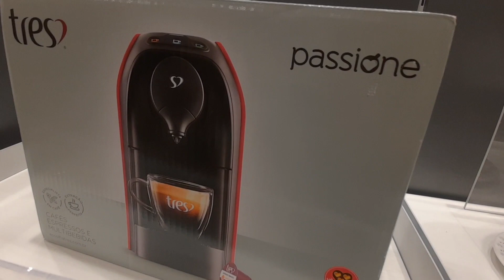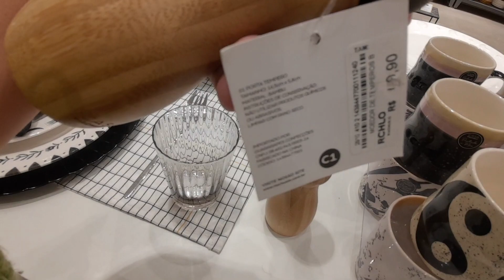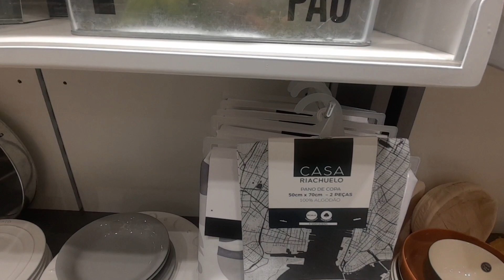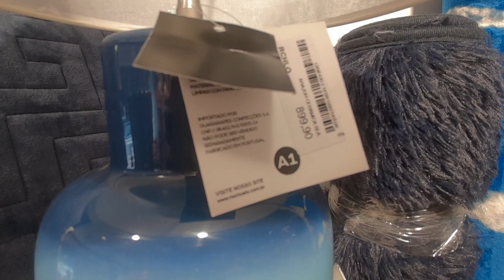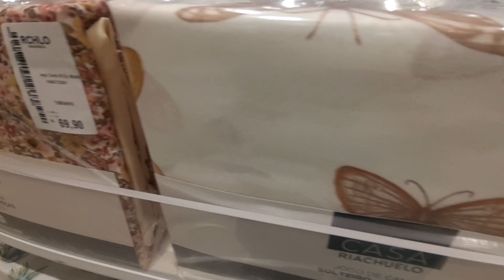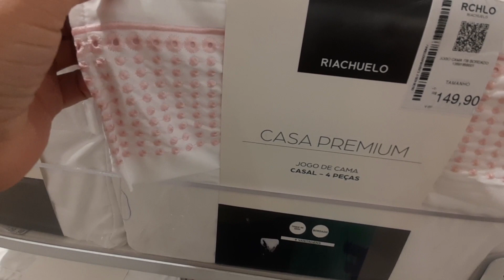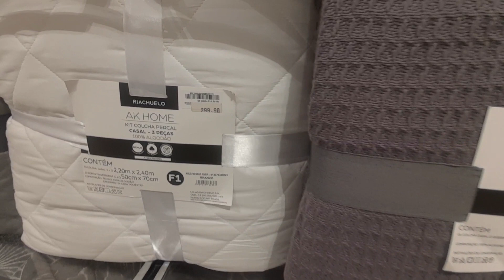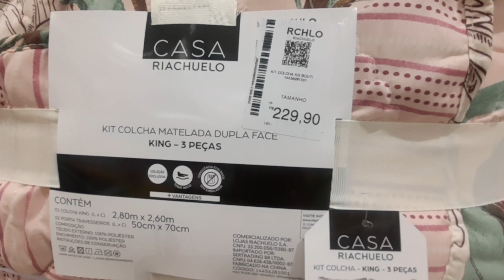TOUR PELA CASA RIACHUELO.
Av Nações unidas, 22540 ao lado da Estação Jurubatuba.